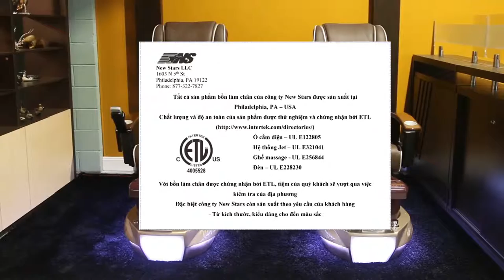Nails - Spa - New stars LLC- ANHDEPSTUDIO.COM